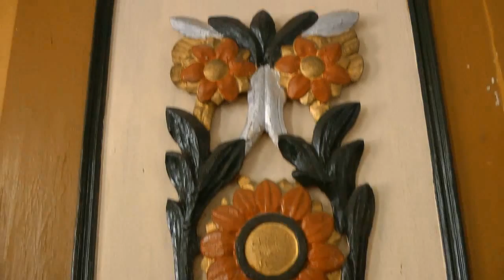SASCHIZ FORTIFIED CHURCH ROMANIA